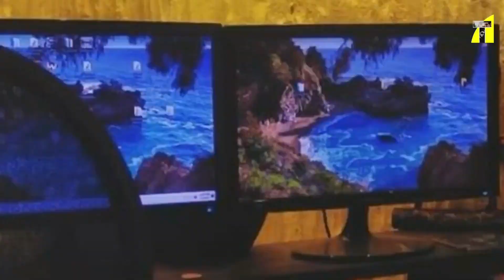তারকা দেখতে গিয়ে মঞ্চের প্রেমে পড়লাম I Intekhab Dinar II Tanvir Tareq show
Relevant Search